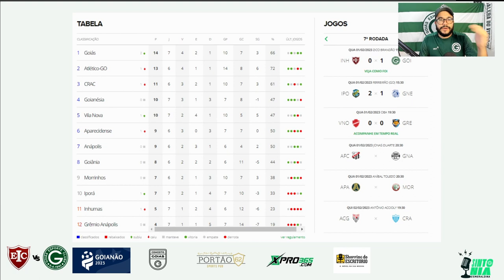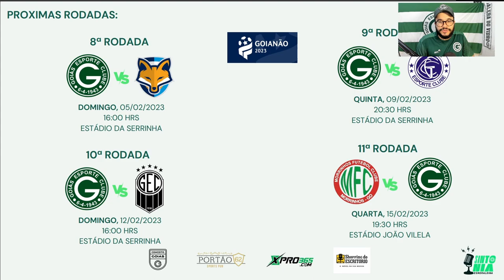🥱😴 O PIOR JOGO DO ANO, MAS O GOIÁS VENCEU! PÓS JOGO INHUMAS 0 X 1 GOIÁS - GOIANÃO 2023